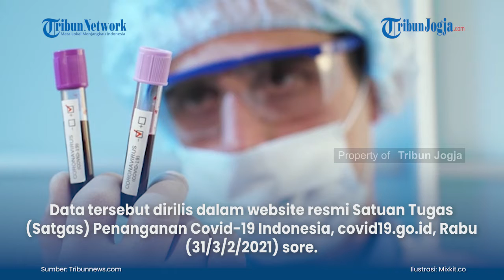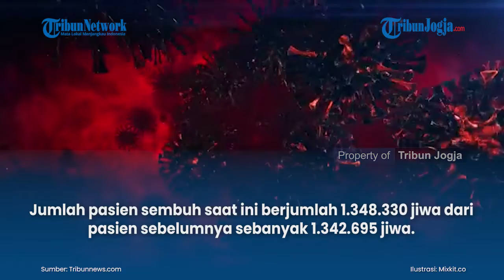Update Covid 19 Indonesia 31 Maret 2021 Pasien Positif Tambah 5 937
Berikut update jumlah pasien virus corona atau Covid-19 di Indonesia yang tercatat hingga Rabu (31/3/2021).
Jumlah kasus positif virus corona tercatat ada 5.937 penambahan, dari sebelumnya 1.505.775 kasus.
Kini total kasus Covid-19 di Indonesia menjadi 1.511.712 sejak pertama terkonfirmasi pada 2 Maret 2020 lalu.

(vsn)